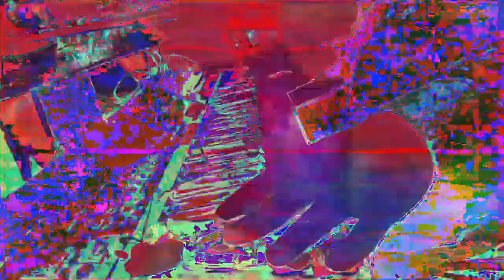[EPILEPSY WARNING] Movie 23 01 01 16h09m12s *Photosensitivity Warning*